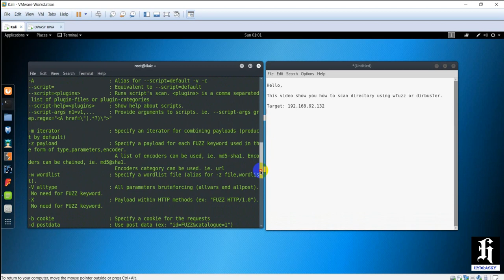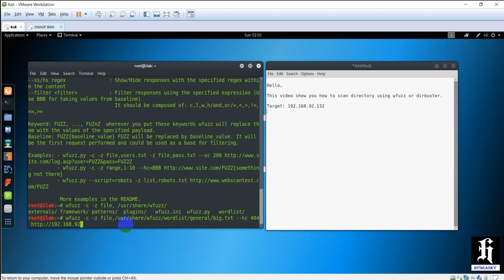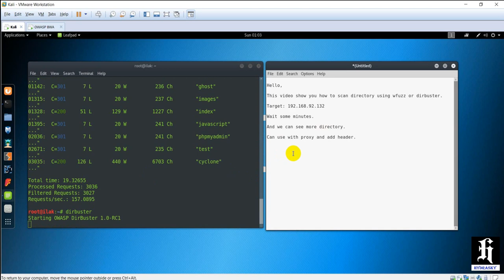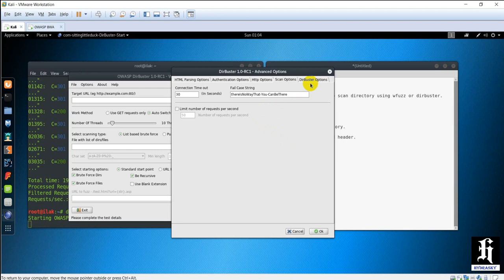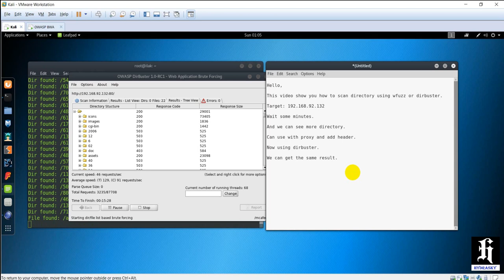Scan directory using Wfuzz and Dirbuster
This video show you how to scan directory using wfuzz or dirbuster.